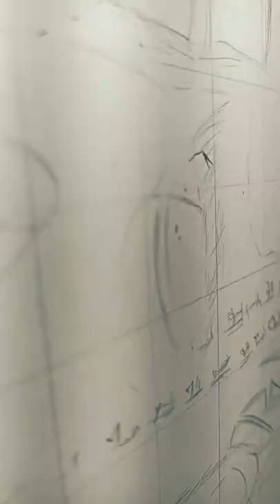arambagh shorts trending 🔥🔥🔥🔥🔥🔥🔥🔥